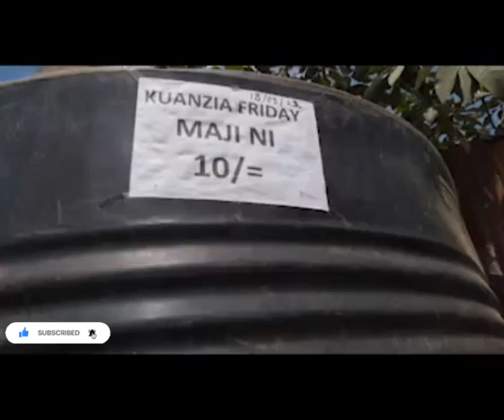maisha magumu ya maji mtaani kibera story by Ignatius Openje